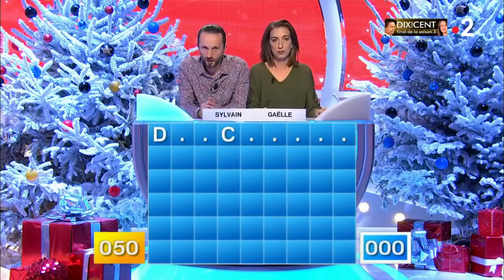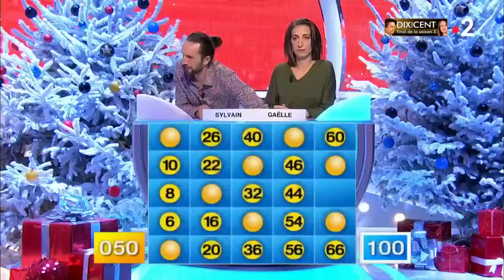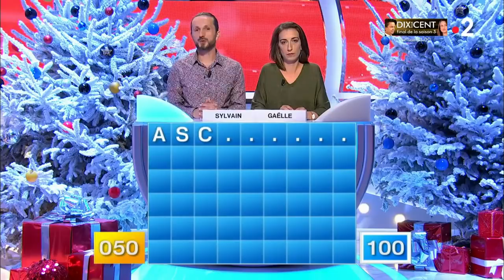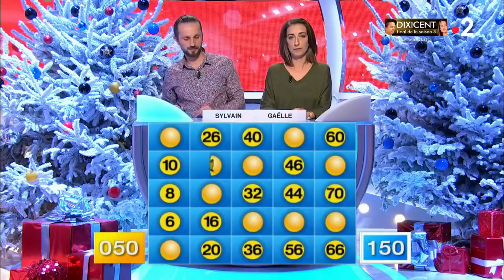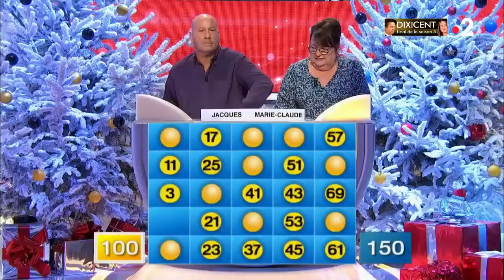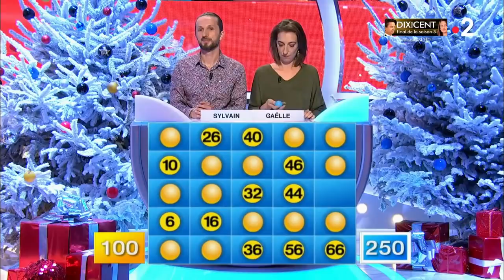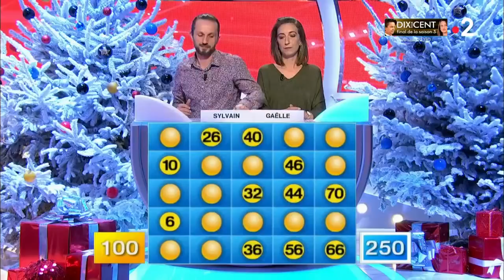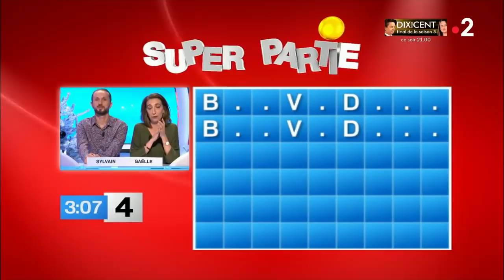Motus du 28/11/18 - Intégrale